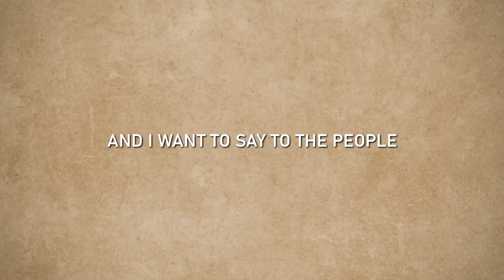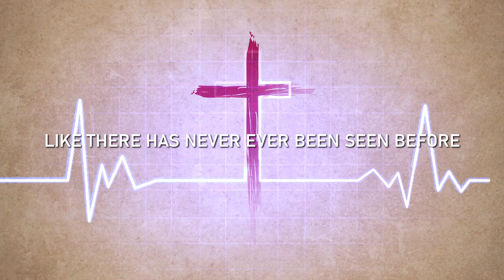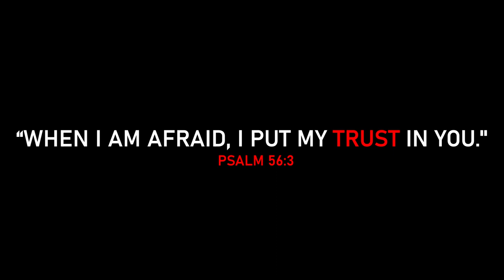THE REALITY AND THE TRUTH ABOUT COVID-19 and what you can do!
BREAKING NEWS!
COVID-19 is taking this world by storm and bringing fear into everyone's homes everywhere!
Here is the REALITY, the TRUTH and what you can do in this epidemic!

**This video is for inspiration and news reporting only**
**all footage used is of news, stock footage and radio broadcasting**